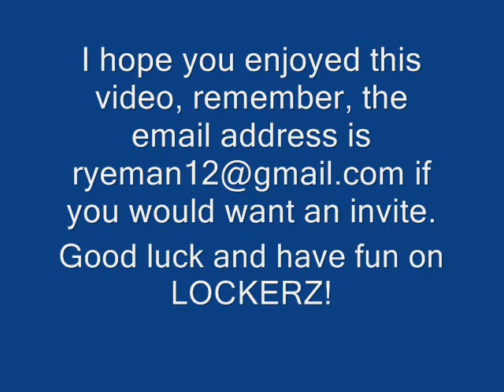Get An Invite to Lockerz HERE!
Be sure to check your spam folder since the invites sometimes tend to go in there.